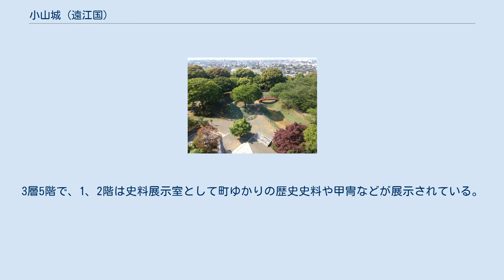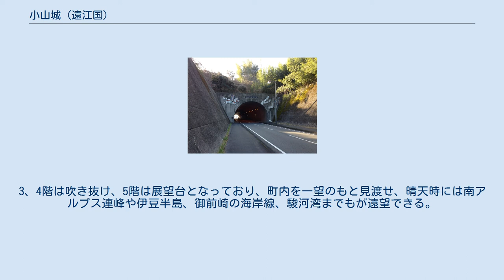小山城 (遠江国)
小山城（こやまじょう）は遠江国、現在の静岡県榛原郡吉田町にかつてあった日本の城である。
吉田町指定史跡。
 築年は不明。
今川氏によって築かれた山崎の砦が土台となったとされる。
今川義元が桶狭間の戦いに敗戦して以降、武田信玄と徳川家康は、大井川を境界として駿河を信玄、遠江を家康が領有することを約束していた。
しかし1568年（永禄11年）12月、信玄がその約束を破って侵攻し、今川氏真を討って山崎の砦を攻略する。
対して家康は松平真乗に城砦周辺の領地を与え、1570年（元亀元年）4月に城砦を落とすことに成功する。
 1571年（元亀2年）2月、甲州から2万5,000人の兵を率いて攻め入った信玄はこれを真乗から奪取して「小山城」と名付け、大熊朝秀（長秀）を城主におき遠州攻略の拠点とした。
それまで小規模の城砦にすぎなかったものが、武田方の改築によって本格的な築城がなされたとされている。
 小山城築城は大井川西方の防衛ラインを形成し、武田方にとって高天神城攻略の為の拠点となった。
これにより信玄は三河にて足助、田代、二連木を取ったとされる。
 信玄の病死後には、子の武田勝頼が跡を継ぎ、東海道の金谷原に諏訪原城を築城し、高天神城攻めの足掛かりとした。
しかし、新兵器・鉄砲の登場により、武田の騎馬隊は長篠の戦いに敗退、諏訪原城も落城し、残兵が逃げ帰った先が小山城であった。
勢いに乗った徳川軍は小山城を攻撃したが、城番の岡部元信らの防戦により落城は免れた。
小山城は堅牢であったため、滝堺城を通じて武田方の最前線である高天神城への補給路の要となっていた。
これに対し徳川軍は、城の南方にある吉田田んぼの青田刈りを行い食糧攻めを行った。
1581年（天正9年）3月に高天神城が落城し、翌1582年（天正10年）2月に織田・徳川軍による甲州征伐が開始されると、戦況をみた兵たちは城を捨て小山城は自落した。
 三日月堀 築城法の特徴が顕著で、築城の良し悪しを決定する縄張を行ったのは、甲州流築城家の馬場信春。
 湯日川に面した舌状台地上に築城され、本曲輪・二の曲輪・三の曲輪からなる連郭式の城である。
甲州流築城術の特徴である丸馬出し・三日月堀を持つ。
三重の三日月堀は内側から幅7メートル、9メートル、10メートルであり、内側の2つには土塁があるが、一番外の堀には土塁がない。
三重の堀は、他にあまり例がないとされている。
 1987年（昭和62年）9月、吉田町が小山城址に能満寺山公園として整備し、町のシンボルとして模擬天守「展望台小山城」を設けた。
3層5階で、1、2階は史料展示室として町ゆかりの歴史史料や甲冑などが展示されている。
3、4階は吹き抜け、5階は展望台となっており、町内を一望のもと見渡せ、晴天時には南アルプス連峰や伊豆半島、御前崎の海岸線、駿河湾までもが遠望できる。
天守閣部分は犬山城を模したもので、400年前の小山城にあったものとは別物である。
 また、城西側に掘られたトンネル（静岡県道230号住吉金谷線）は備前守隧道と命名された。